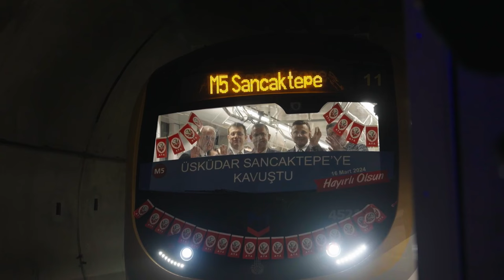İstanbul, kente ihanet ettiğini kabul edenlere yine eyvallah etmeyecek!